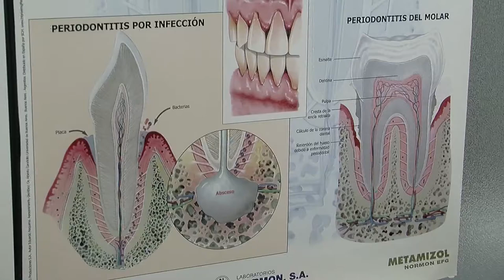Clinica Dental Family Dent Marbella entrevista de Helena Olaya al dr, Zafer Hasan Souboh